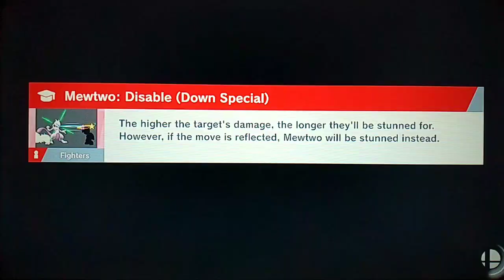Smash Ultimate Online: Pikachu (Bazinga069) vs. Robin (Me)